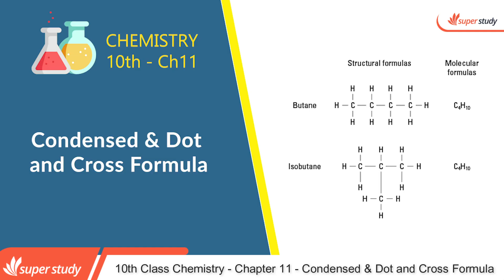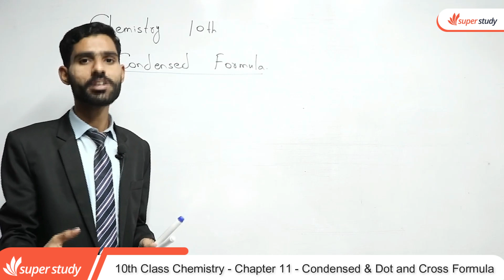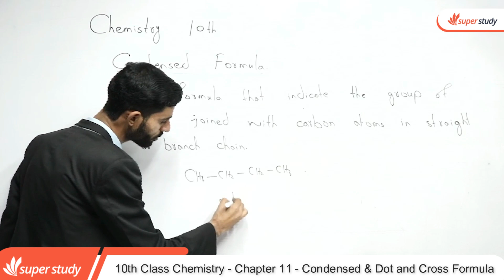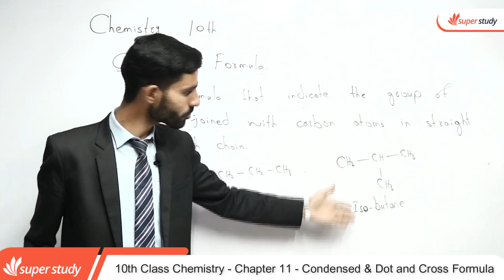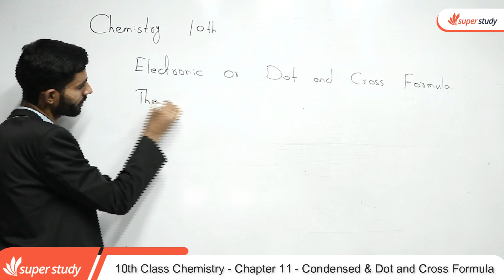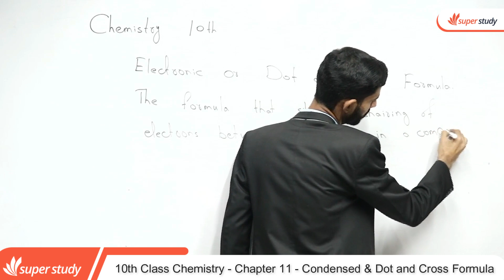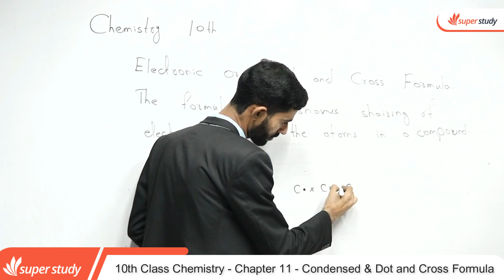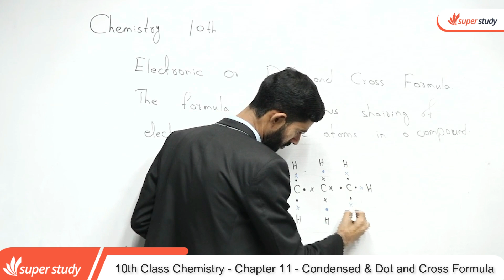Chemistry Class 11 Chapter 3 - 10th Class Chapter 11 Chemistry Condensed & Dot and Cross Formula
In this video lecture teacher explain 10th Class Chemistry chapter no 11 Condensed & Dot and Cross Formula.The topic being discussed is Chemistry Class 10th Chapter 3 - Class 10 Chemistry Chapter 9 - 10th Class Chemistry Ch 11 Condensed & Dot and Cross Formula.